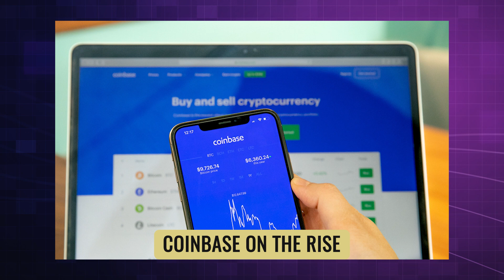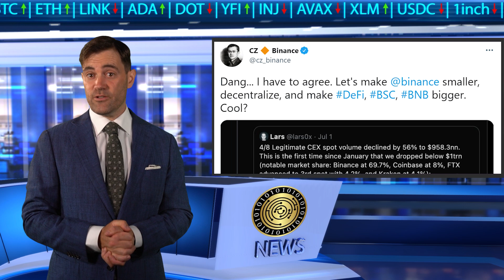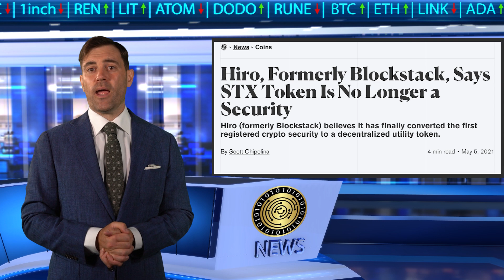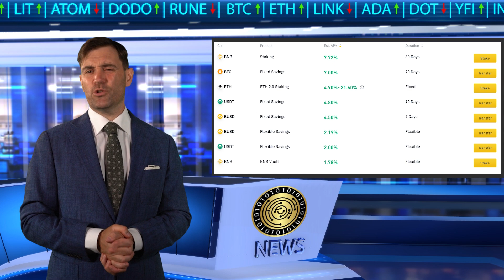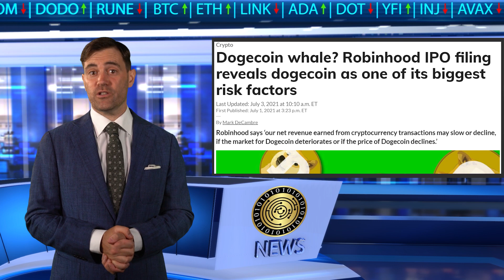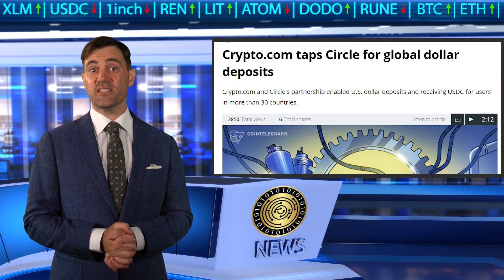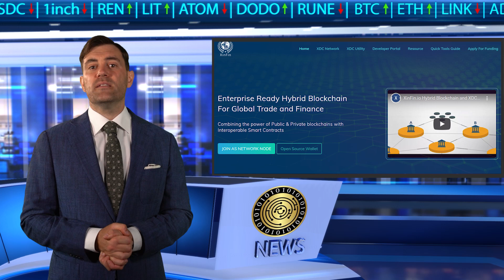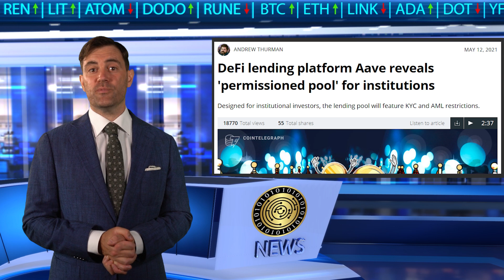This Week in Crypto: Robinhood, DOGE, Binance & More!! 📰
📺Essential Videos📺

- TIMESTAMPS -
0:00 Intro
2:21 Binance Crackdown Continues
4:25 Coinbase On The Rise
6:09 Mexican Bank Wants Bitcoin
7:29 Bitcoin Available At US Banks
9:08 Robinhood Gets Shafted
11:09 Twitter NFT Airdrop
12:56 Circle’s USDC Continues To Grow
14:34 Weekly Crypto Market Forecast
19:18 Outro

⛓️ 🔗 Useful Links 🔗 ⛓️

⚖Binance Crackdown Continues⚖

Countries are continuing their crackdown on Binance’s global operations. Japan, Canada, Germany, the United States, and the United Kingdom have all issued warnings since the start of the year, and now Thailand and the Cayman Islands have joined in on the fun

🌎Coinbase On The Rise🌎

Coinbase is making the most of Binance’s regulatory woes by opening the door to new assets and services. In a blog post, Coinbase CEO Brian Armstrong explained that the exchange will be fast tracking it’s listing process, add exchange support for more countries and regions, and build a crypto app store

🤑Mexican Bank Wants Bitcoin🤑

Mexican billionaire Ricardo Salinas wants his bank to be the first in Mexico to accept Bitcoin, and that idea isn’t sitting too well with Mexican regulators

🏦Bitcoin Available At US Banks🏦

New York Digital Investment Group has partnered with payments firm National Cash Register to bring Bitcoin trading to over 650 banks across the United States

👮‍♂️Robinhood Gets Shafted👮‍♂️

Robinhood has been slapped with a 70 million dollar fine by the US Financial Industry Regulatory Authority. This is the highest fine ever for the offences in question

💸Twitter NFT Airdrop💸

These 140 NFTs were minted on Rarible, and they were given to the lucky users chosen by whoever operates Twitter’s official account

💱Circle’s USDC Continues To Grow💱

Circle has also secured some serious partnerships since the start of the year. The most recent of these is Circle’s partnership with Crypto.com, which makes it possible for users in 30 countries to purchase USDC using dollars directly from their bank accounts

☀Weekly Crypto Market Forecast☀

Turning to the crypto market we can see that Bitcoin is continuing to follow the Wyckoff accumulation price pattern

As reported by CoinTelegraph, this price pattern suggests another 6 weeks of semi-sideways action before we move back to the upside.
This week’s winners are Titanswap, XinFin Network, Compound, The Internet Computer, and Aave